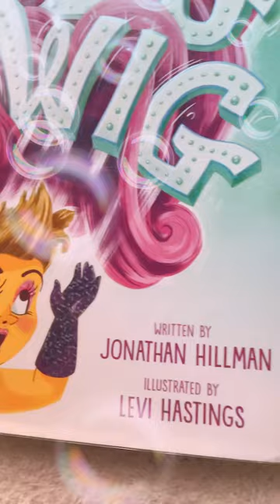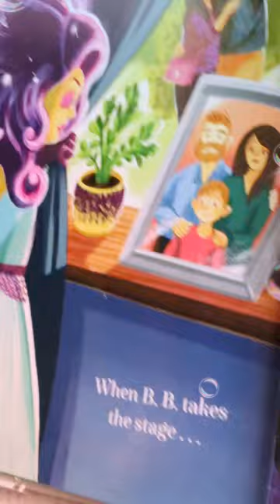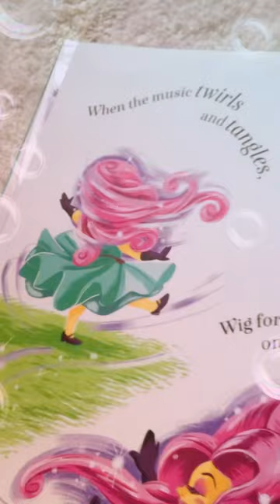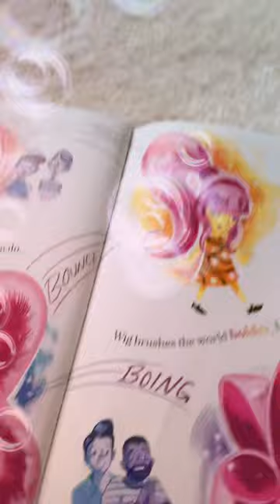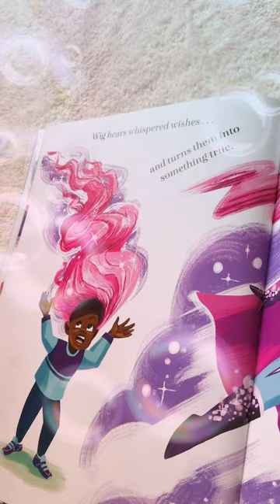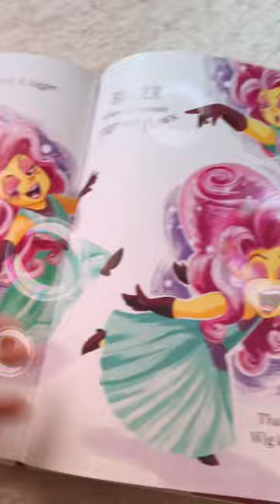Big wig by Jonathan Hillman